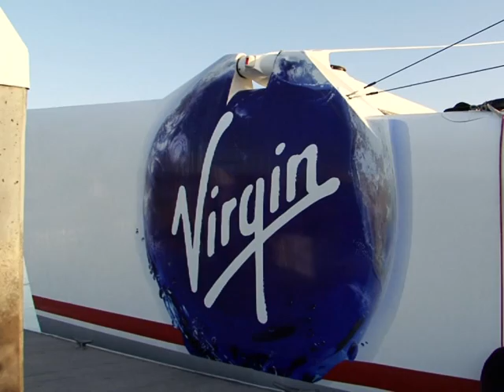Branson launches 'Virgin Oceanic' to dive deep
British billionaire Richard Branson unveiled Virgin Oceanic on Tuesday, a new "flying" mini-submarine the adventurer says will take him down to the furthest depths of the oceans and set multiple world records.Duration:00:59